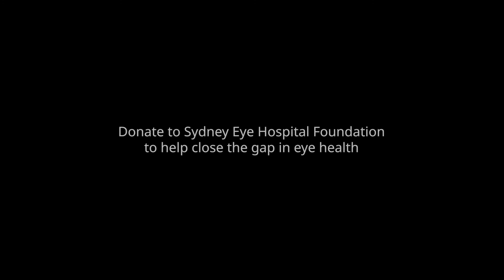Closing the gap for indigenous eye health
Kamilaroi elder Aunty Linda is helping improve outcomes for indigenous patients like Brett.